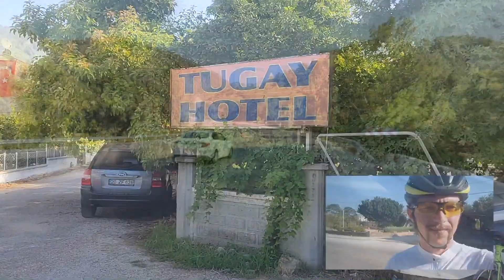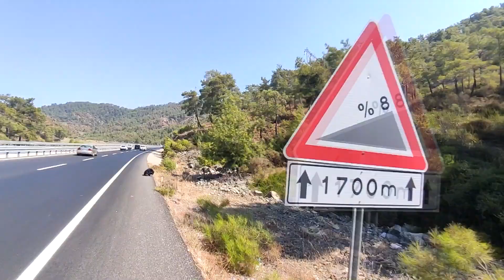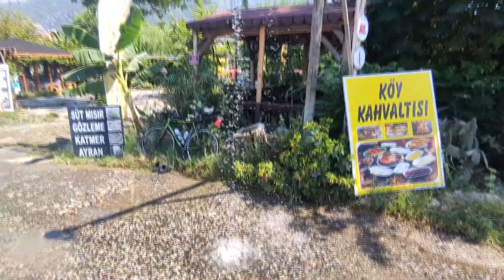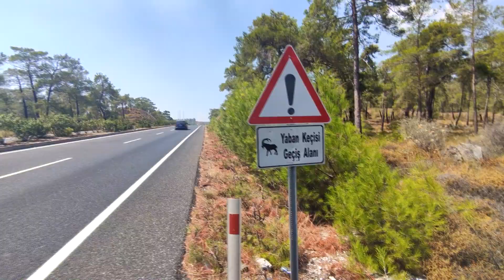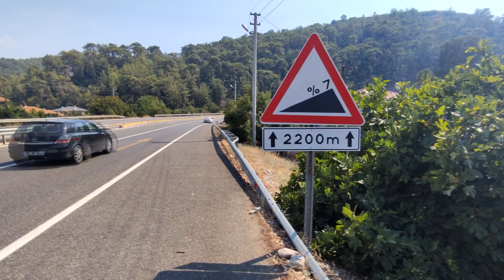ВелоТурция 2022 из Антальи в Стамбул. Фетхие - Мармарис (серия 5 из 9)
Мой первый заграничный велотур